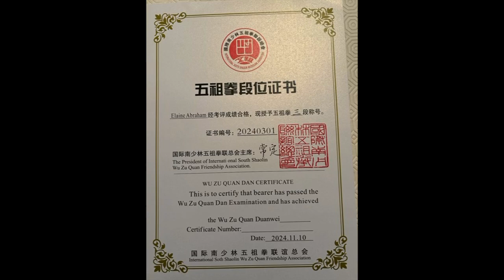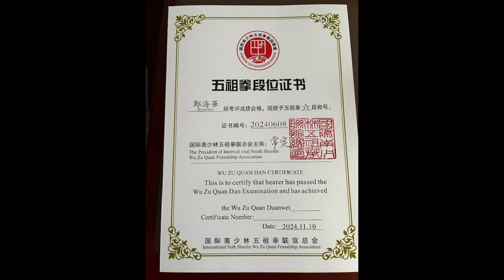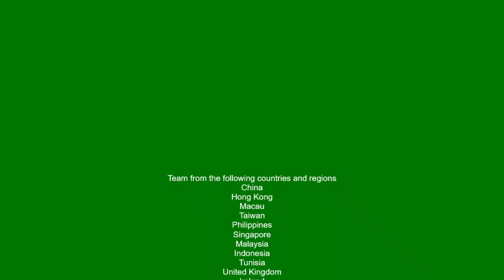2024 International South Shaolin Wuzuquan Convention Tournament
2024 Nov 9 to 17 Quanzhou Fujian China. The International South Shaolin Wuzuquan Federation 35th Annual Friendship Tournament and Convention. And a side trip to Taiwan visiting The Lion Craftsman shop maker of traditional Tai Cho and Goh Cho Kun kung fu King Green Lion at  Lukang Township Changhau County.